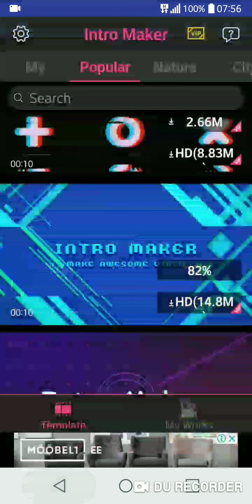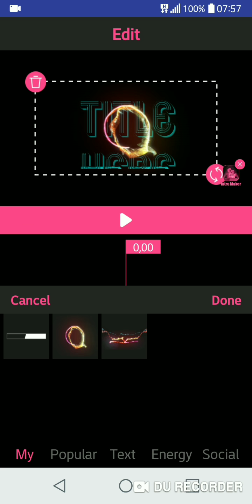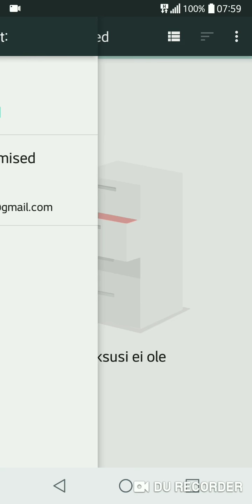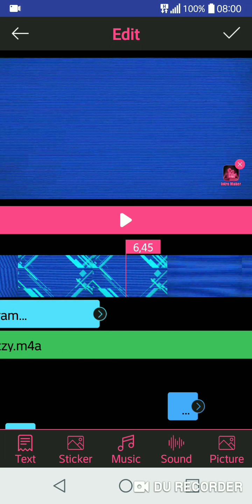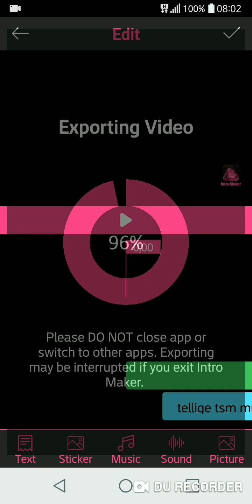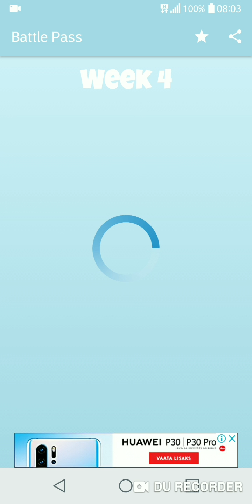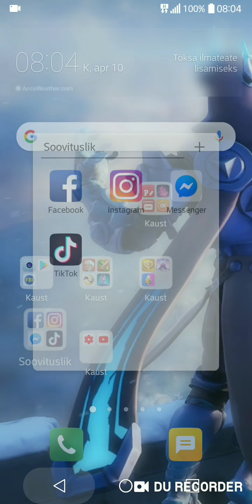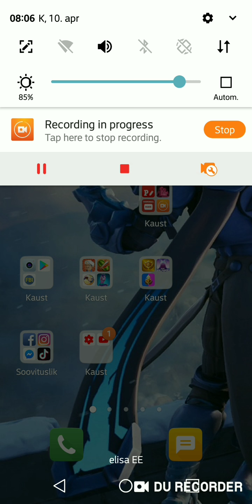Kuidas teha introd ja telephone videosid